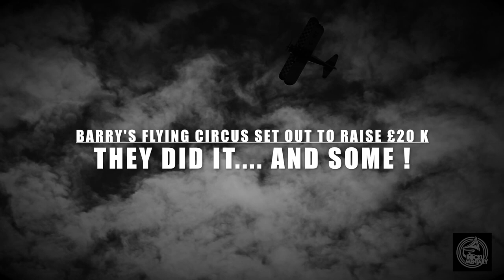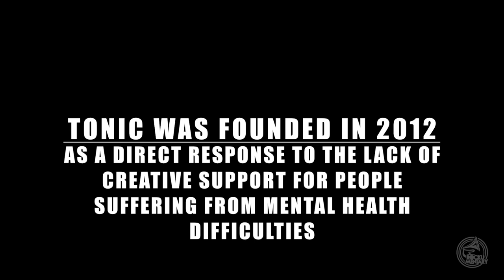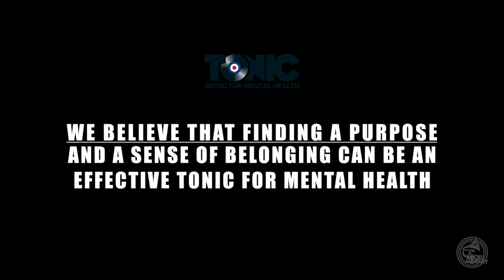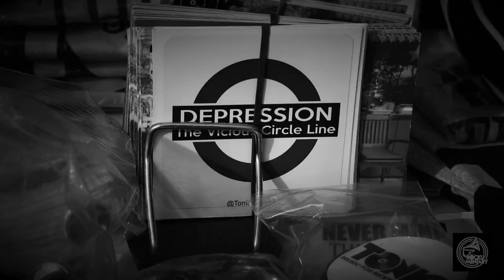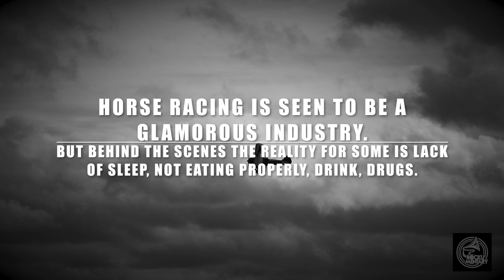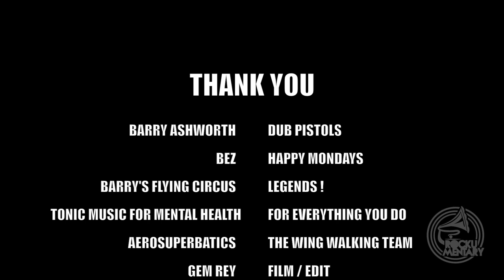Barry's Flying Circus 2020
Barry Ashworth ~ Dub Pistols is patron for Tonic Music For Mental Health.
Barry gathered a host of rock'n'rollers to take to the skies to do a wing walk and raise money for this excellent charity. An incredible achievement. Their target of £20,000.00 got well and truly smashed as they have gone beyond what they set out to do. Bez ~ Happy Mondays joined the circus too. Barry and Bez did barrel rolls and a loop the loop ! Seriously ! These guys are brave. It was incredible. Everyone who took part played their part.

I wanted to make this film to highlight how we can all reach out and help our friends. Suicide  and mental health awareness is really crucial at any time. 2020 has been a challenging year and the music / events industry has been especially hit by the circumstances. I have now learned that the horse racing industry is also similar to the music world. If making this film saves one life, then it is worth it.

I hope it makes you laugh too.
Live your life. Look after each other. Life is to be lived.

All the footage in this film is owned by copyright to © Gem Rey / Rockumentary TV.

Stay Safe.
Look after each other.

LET MUSIC BE YOUR TRIBE
RESPECT